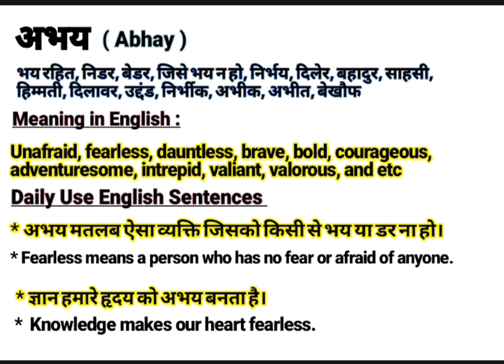अभय को इंग्लिश में क्या बोलते हैं || Abhay meaning in English || Daily Use English Sentences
About this video:
This video is about the Hindi Word ‘अभय ‘’.This word ‘अभय ‘’ is frequently used in our daily life. It is used in films, Urdu or Hindi Poetry (shayeri). So “अभय ” word has been defined here with it’s English and Hindi meanings for viewers and learners. I think, this video will help to learn this word completely along with examples in English and Hindi. If you are willing to get more words like this, Please visit my channel to find  English and Hindi vocabulary to enhance your word meaning power, also subscribe to this channel to get notifications for new videos.

Your queries In this Video:
Abhay meaning in English.
What is Abhay in English?
Abhay ka hindi matlab.
अभय का क्या मतलब होता है?
अभय का हिंदी अर्थ.
अभय का हिंदी मतलब.
Abhay ka kya matlab hota hai?
Basic definition of Abhay.
अभय kiya hai?
अभय pronounce.
अभय का उच्चारण कैसे करें?
अभय meaning in Hindi.
अभय meaning in Urdu.
अभय meaning in English.
अभय meaning.
अभय synonyms.
अभय kiya hota hai?
अभय use in sentence.
अभय examples in Hindi and English.
अभय definition.
Meaning of Abhay.
Definition of Abhay.
Meaning of Abhay in Hindi.
Meaning of Abhay in English.
Meaning of Abhay in Urdu.
Examples of Abhay in Hindi.
अभय का पर्यायवाची शब्द
World wide spoken English.
अभय क्या है? What is Abhay? Meaning & Synonyms with Definition and Examples in Hindi and English.

Thanks
Educare Desk